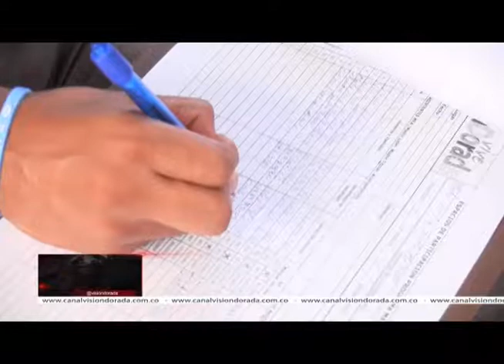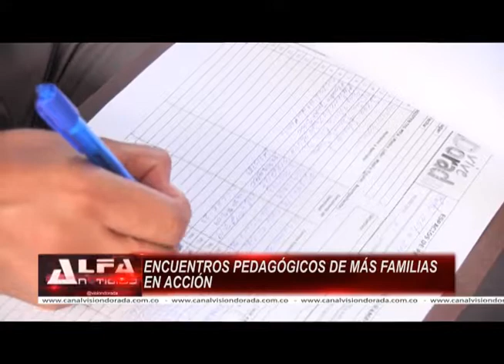ENCUENTROS PEDAGÓGICOS DE MÁS FAMILIAS EN ACCIÓN